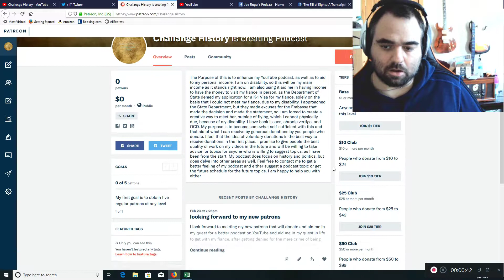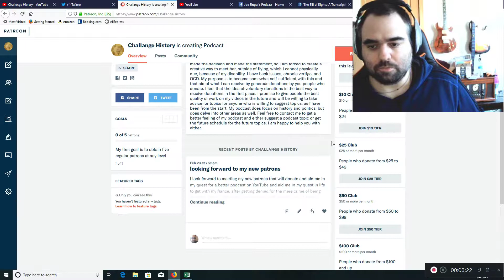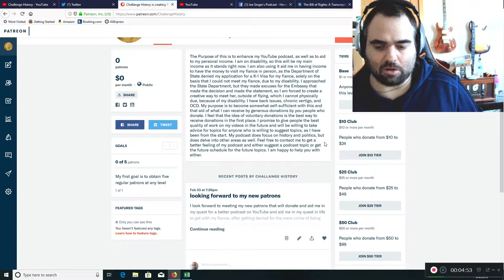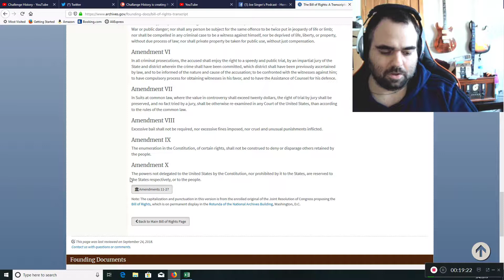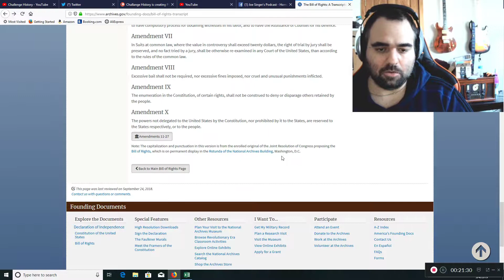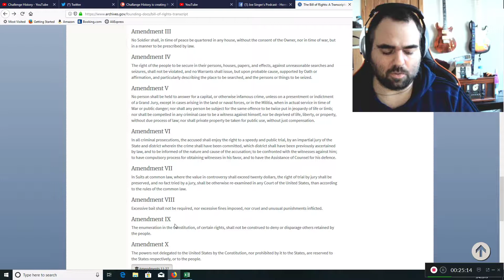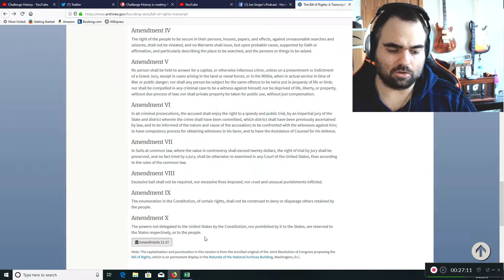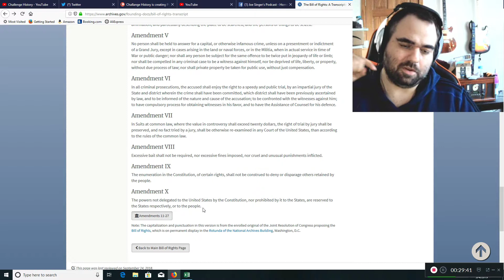10th Amendment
In this podcast, we discuss the last of the bill of right series with the 10th amendment. We point out that the constitution is a rule book again and that the 10th amendment caps off with stating that rules are set by the federal constitution, the local state constitution, and everything not listed that doesn't infringe on the rights of other are rights of the individual.